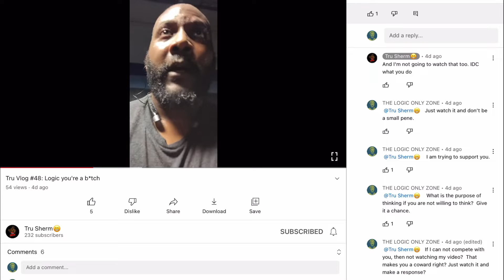Tru Sherm Admits He Has A Group